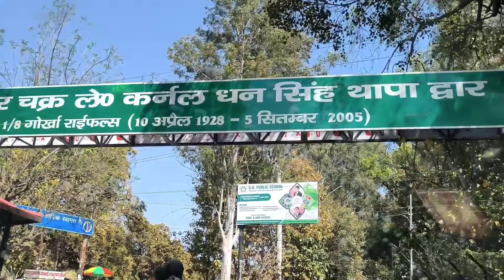beautiful place of Uttarakhand|| sundar uttrakhand ||by shubh Deep vlog uk